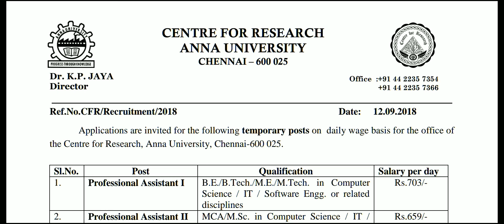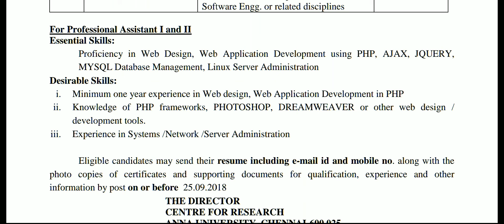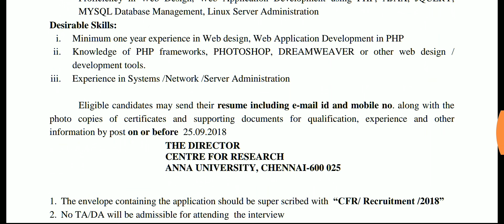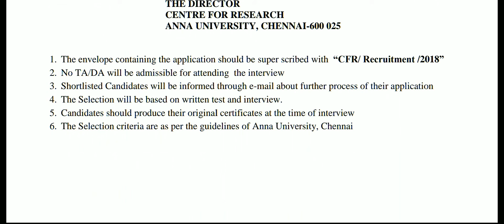அண்ணா பல்கலைகழகம் வேலை வாய்ப்பு 2018 /ANNA UNIVERSITY RECRUITMENT FOR ASSISTANT POST 2018